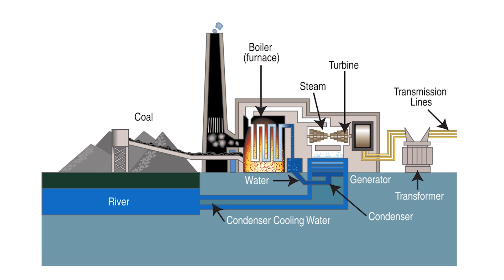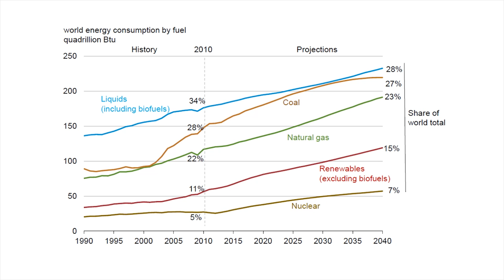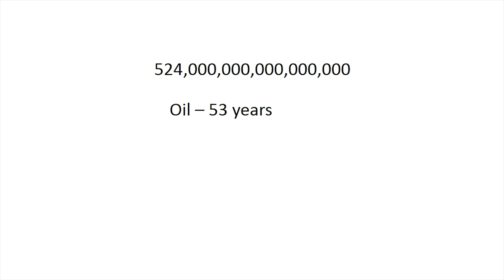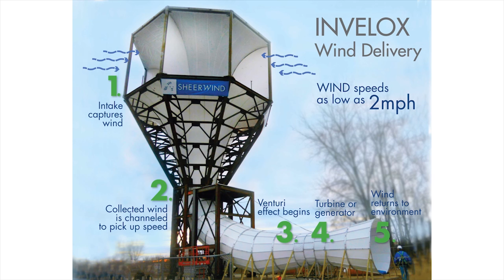Solving the world's energy crisis by reinventing renewables | Max Torres | TEDxBocaRaton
From child to adulthood there has only been one thing on Max's mind, which is making the world a better place. To do so, he has taken on the responsibility to help turn our world's energy crisis around.

As a senior in Electrical Engineering at Florida Atlantic University Max is currently conducting research in new and innovative methods of generating and utilizing renewable energy. Once Max graduates, he plans on continuing his education to obtain a Master's in Renewables and Power Engineering while simultaneously starting up his own Renewable Energy research company.